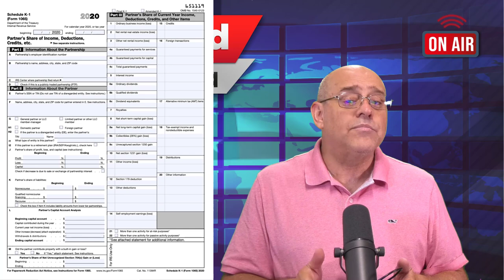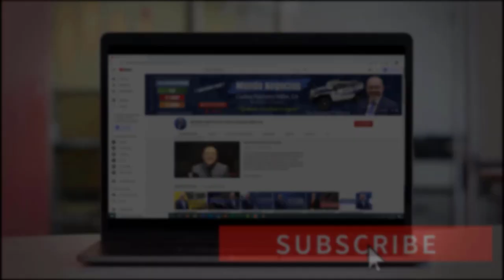IRS VIGILA CIERTAS ASIGNACIONES de ASOCIACIONES - LLC | Ventajas De Llevar Una Empresa Como Sociedad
Una de las ventajas de llevar una empresa como sociedad es el derecho a realizar asignaciones especiales de partidas fiscales entre los socios. Pero por qué el IRS está tan al tanto de esto. Si desea saber los motivos, no se pierda este video. Bienvenidos!

PÁGINA OFICIAL DE CARLOS RAMIREZ EN FACEBOOK